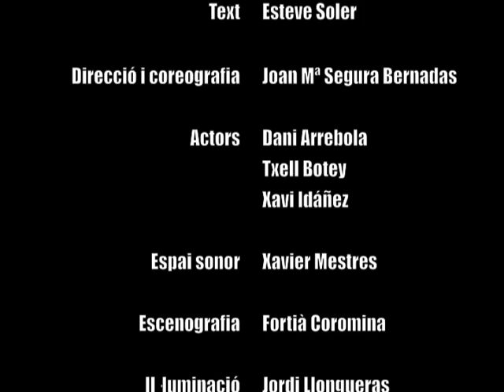Contra el Progrés TRAILER Teatre al detall.m4v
(CAT) "Contra el Progrés" és un obra de teatre escrita per l'Esteve Soler Miralles. Dirigida por Joan Mª Segura Bernadas i interpretada per Txell Botey, Xavi Idañez i Dani Arrebola va ser estrenada  a la Sala Beckett de Barcelona.per la companyia Teatre al detall
(ESP) "Contra el Progreso" es una obra de teatro escrita por Esteve Soler Miralles. Dirigida por Joan Mª Segura Bernadas y interpretada por Txell Botey, Xavi Idañez i Dani Arrebola fué estrenada por la compañía Teatre al detall en la Sala Beckett de Barcelona.